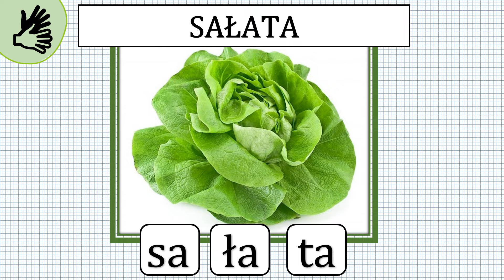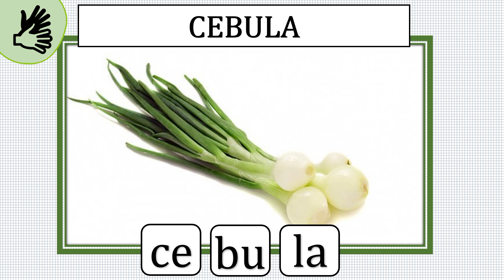Nowalijki - ciekawostki, zabawa z sylabami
Co to są nowalijki? Poznajemy tajemnice przyrody. Wysłuchaj uważnie treści i podziel wyrazy na sylaby. Zapraszamy do zabawy w sylabami.

Film powstał na potrzeby pracy zdalnej w edukacji przedszkolnej.